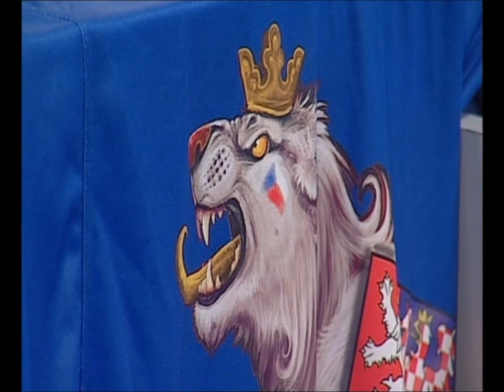Radek Štěpánek: Jak jsem potkal Chelsea (Prima Cool, 30. 9. 2014)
Radek Štěpánek, velký fanoušek londýnské Chelsea, ve studiu Ligy mistrů na Prima Cool.